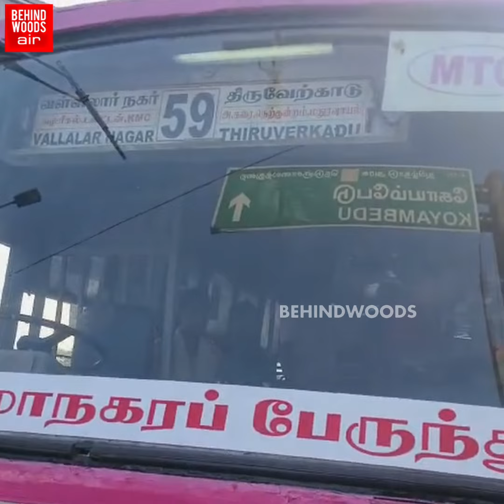'அரசு பேருந்தில் திடீரென விழுந்த ஓட்டை' தொங்கிய படி கூச்சலிட்ட பெண்... பதற வைக்கும் காட்சிகள்!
'அரசு பேருந்தில் திடீரென விழுந்த ஓட்டை'
 தொங்கிய படி கூச்சலிட்ட பெண்...
 பதற வைக்கும் காட்சிகள்!